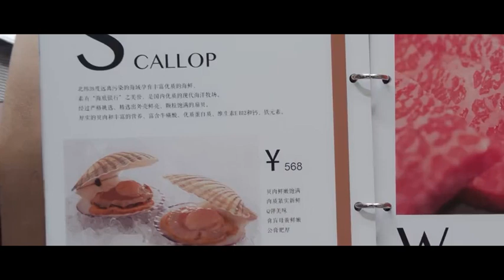【爱的注视】程潇的行为可可爱爱，一举一动，许凯盯着看完全舍不得移开眼。【你微笑时很美 EP04 3】